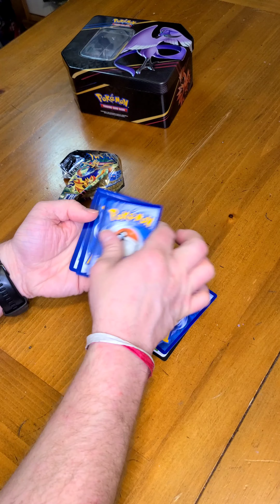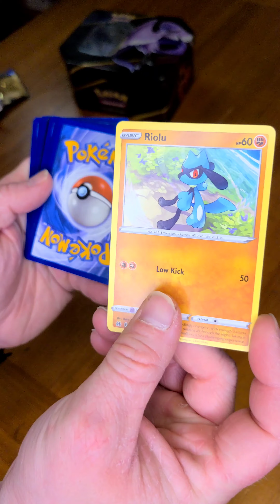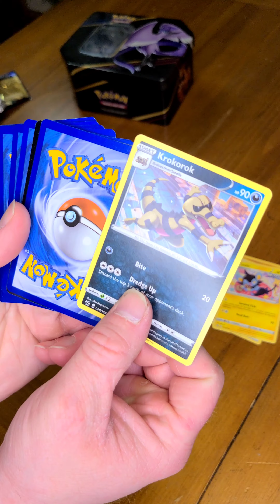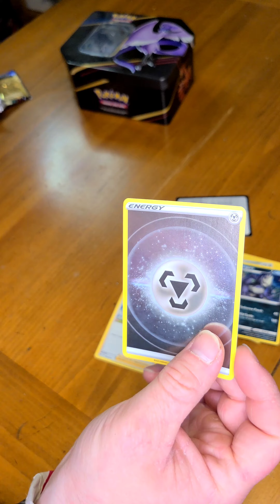Pokemon TCG Day 296 Last pack of the tin for the last pack of an era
This was the last pack I get to open in the Sword and Sheld era. I hope you are all excited

Do you think Scarlett and Violet will have the same pull rates?

I finally won!! 😁